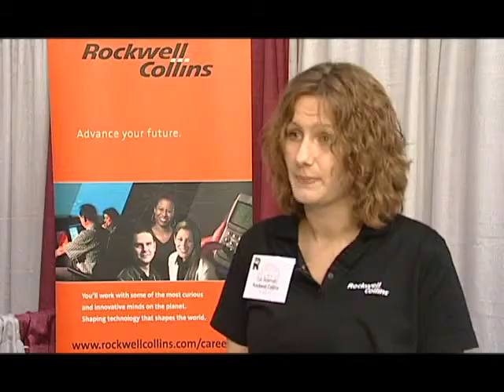Getting Ahead with an Internship or Co-op Experience!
Getting relevant work experience is key to making yourself more marketable for a full-time position after you graduate. This video features RHIT students who have chosen to focus on internships and co-ops as a great way to flex their technical skill and get the experience they need.